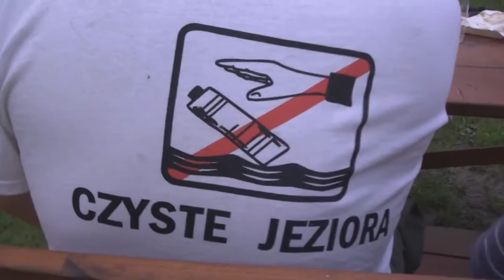Czyścimy Jezioro Dominickie 2010